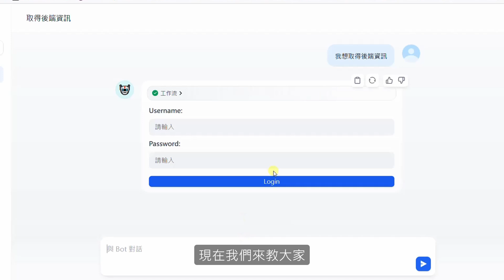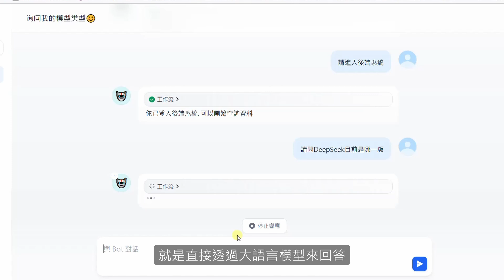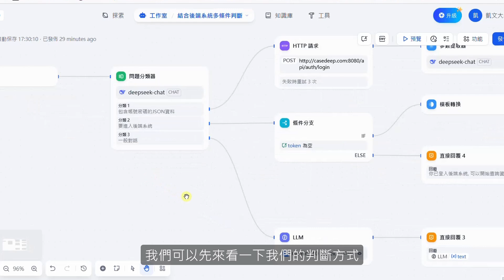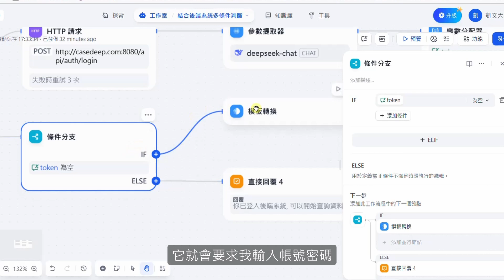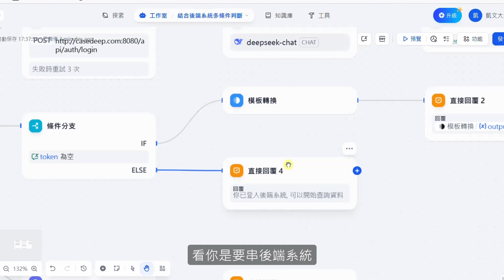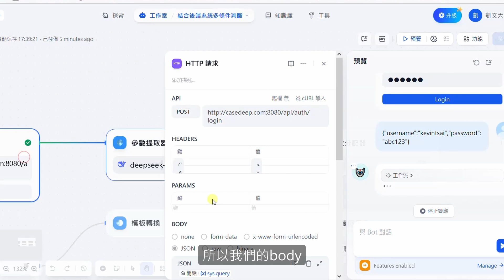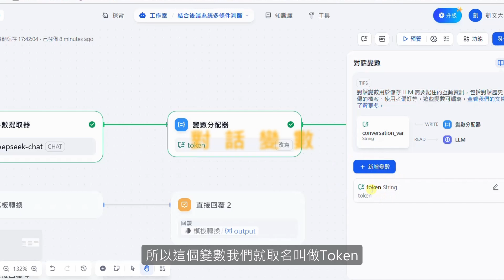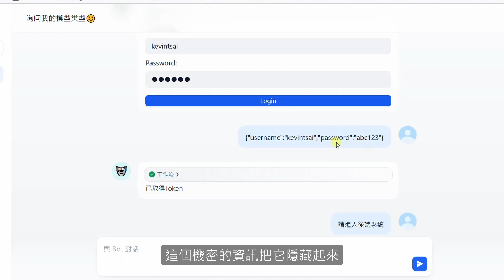【Dify進階教學】打造具備身分驗證的對話流程，保護你的機密資料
Hahow募資課程，填問券拿早鳥折扣
推薦共享帳號平台 FlixSeek，除了能使用 Youtube Premium、Disney+ 等影音頻道共外，還有AI服務，例如ChatGPT、Perplexity、Canva也能共享，最近更加入Adobe

本次影片將示範如何在 Dify 對話流程中加入「登入後端系統」的環節，讓你的 AI 應用程式也能驗證使用者身分，進而存取機密資料、串接公司內部的 RAG 系統，或是進行更個人化的操作。

重點時間戳：
    00:00:05 登入後端系統的重要性與情境
    00:01:00 流程演示：一般對話 vs. 登入後查詢
    00:02:20 前後端分離設計概念
    00:03:02 流程設計詳解：問題分類器、條件分支、模板轉換
    00:05:12 提示詞撰寫技巧
    00:06:13 HTML 模板轉換：帳號密碼輸入框
    00:08:20 HTTP 請求：登入 API 串接
    00:09:37 參數提取器：取得 Token
    00:10:57 變數分配器：儲存 Token
    00:12:14 安全性考量與建議

為什麼要學這個？
    保護機密資料： 需要驗證身分才能存取的資料，避免外洩。
    串接內部系統： 讓 AI 應用程式能與公司內部的資料庫、RAG 系統整合。
    個人化體驗： 根據使用者身分提供不同的服務或資訊。
快來學習如何在 Dify 中實作登入驗證，讓你的 AI 應用更安全、更強大！